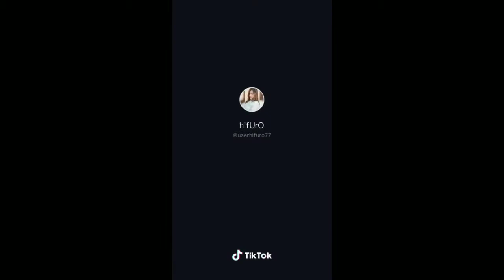tik tok new video